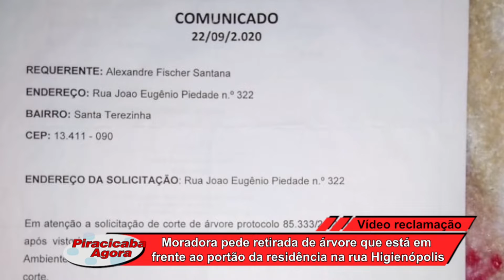Vídeo Reclamação: Moradora pede retirada de árvore que está em frente ao portão da residência